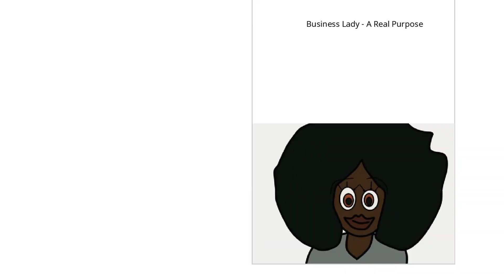Business Lady - A Real Purpose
Jane went to work